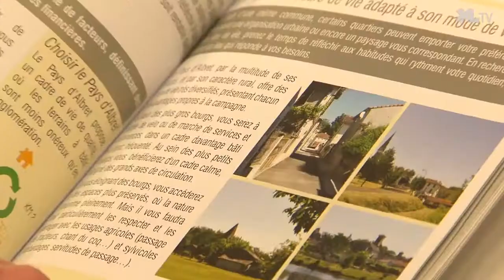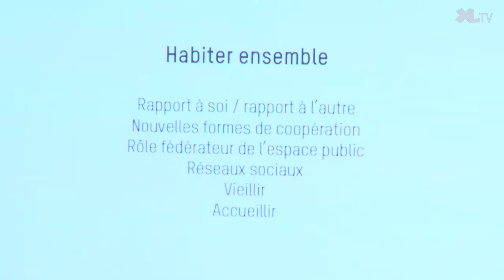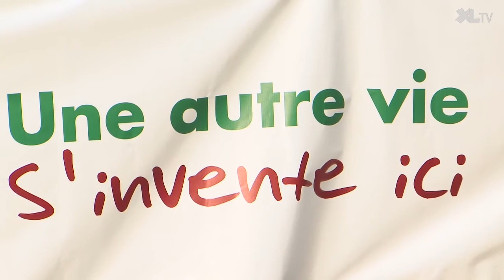Le Parc Naturel des Landes de Gascogne en fête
Fin septembre était organisée la fête du Parc, une occasion de le (re)découvrir autour d'une riche programmation